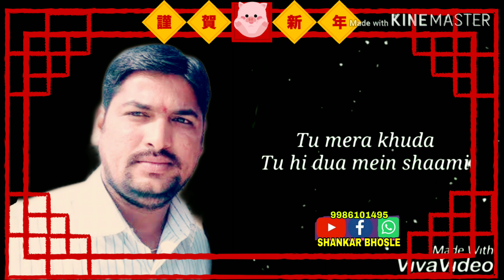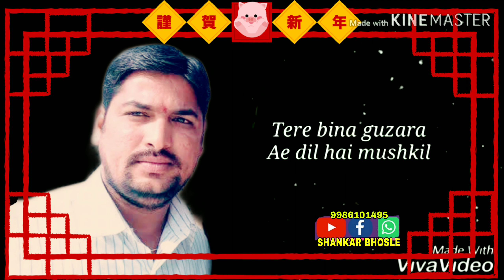SHANKAR BHOSLE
DADA, ❤️ | Ae dil hai mushkil | Sad song | Latest video 2019